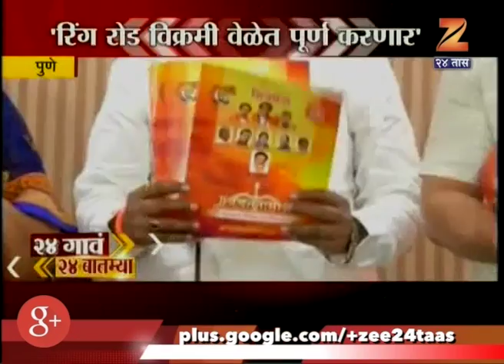24 Gaon 24 Batmya 8th February 2017